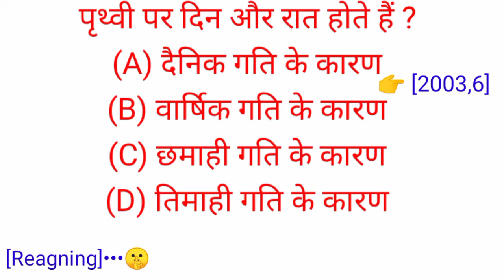August 4, 2021#Ganeral knowalage scinces and hindi # all gk comptition sawal NDA UPSC SSC NNR GK 👌